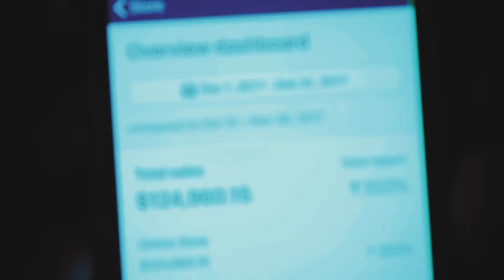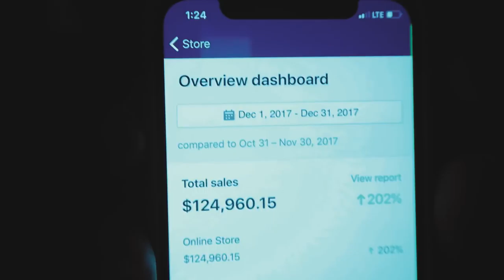🔥How A 16 Year Old Made $32,082 in One Month Shopify Drop Shipping🔥